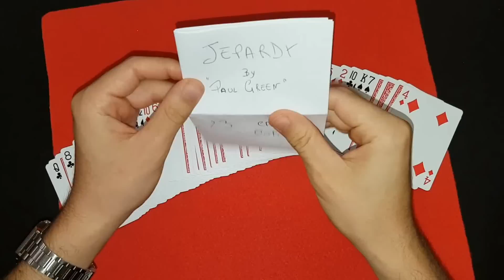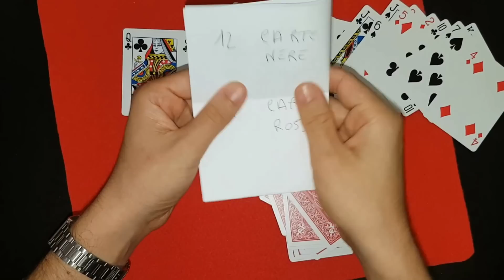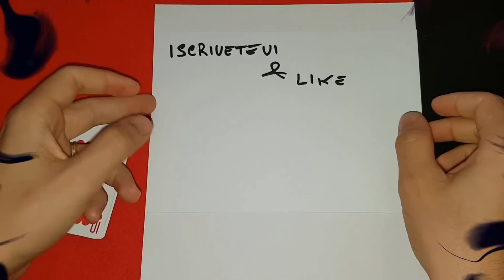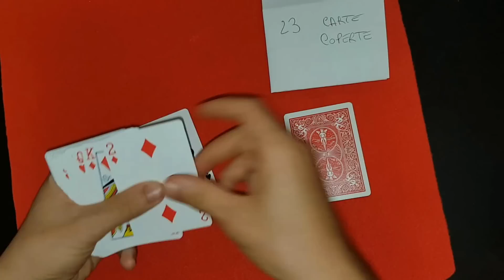MAGIA: Jeopardy tutorial ita | magia con spiegazione | Jeopardy di Paul Green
Magia incredibile spiegata in ogni dettaglio.